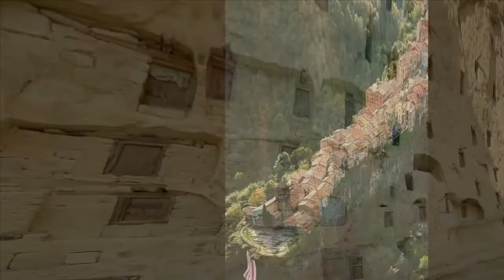ÖMER AKDAŞ PRESENTE ▶️🎶 ▶️🎶 Dancing On My Own New Video